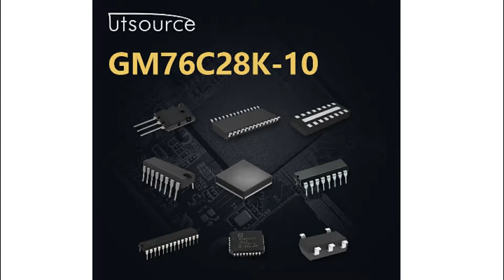GM76C28K-10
Encapsulation:DIP24
Brand:Goldstdr